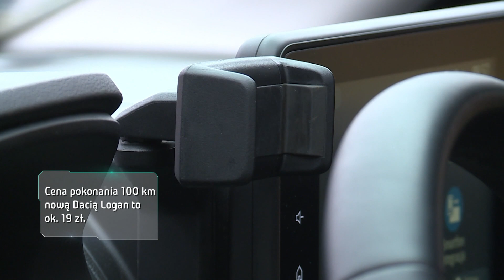Wyniki sprzedażowe Dacii mówią same za siebie!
Oglądaj "Najlepsze Premiery" w niedzielę o 9:20 w TVN Turbo oraz Player.pl
Poznaj 80 najważniejszych debiutów na rynku motoryzacyjnym w ocenie ekspertów TVN Turbo.